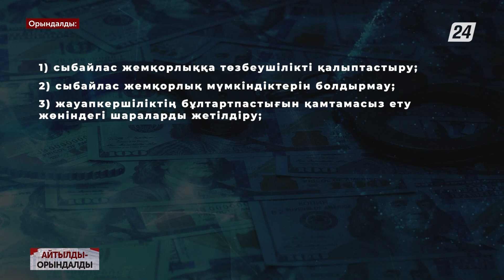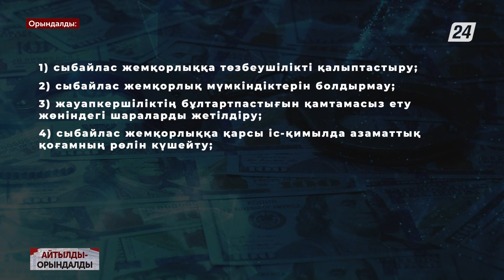Қазақстанның сыбайлас жемқорлыққа қарсы саясаты | Айтылды-орындалды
Сыбайлас жемқорлықты бақылау индексі бойынша Қазақстан кестенің ортасында. Бір жыл ішінде еліміз өз позициясын 6 тармаққа жақсартты, ал жалпы соңғы 5 жылда екі еседен астам өсім байқалады. Алайда жемқорлыққа қатысты қылмыстарды анықтау және ашу жөніндегі жұмыстарды әлі де күшейту қажет.